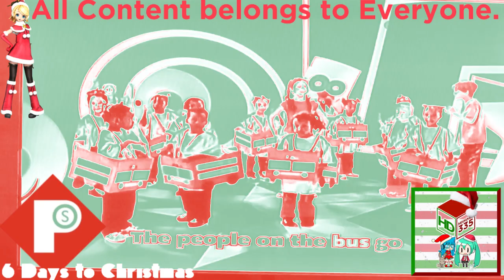(REQUESTED) Wheels on the Bus In The Power Station Major